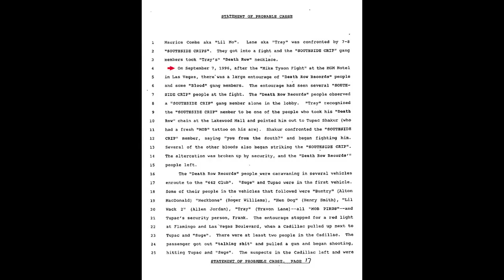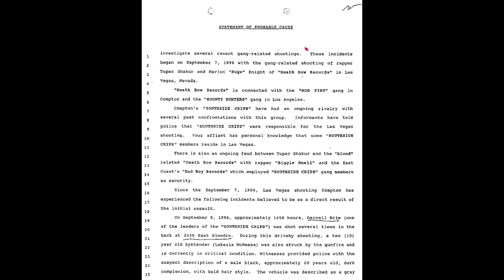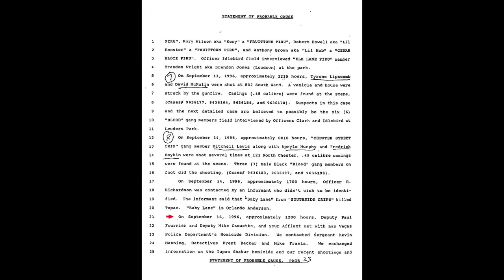Prosecutors charge suspect in 1996 shooting of US rapper Tupac Shakur LawOrder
That incident, Johansson said, led to "the retaliatory shooting death of Tupac Shakur." After obtaining a gun, Davis, Anderson and two other individuals boarded a white Cadillac and located the black BMW in which Shakur was a passenger and Knight was driving, Johansson said.

A Nevada grand jury has indicted an accused former gang leader with the murder of hip-hop star Tupac Shakur three decades ago, authorities said on Friday, a breakthrough in a long-unsolved case that was a defining moment in the history of rap. Duane "Keffe D" Davis was charged with one count of murder with a deadly weapon for his alleged role in leading a group of men to kill Shakur in a 1996 drive-by shooting near the Las Vegas Strip.

Authorities described Davis as the "shot caller" of a hurried plot to avenge the beating of his nephew, Orlando Anderson, inside the MGM Grand Garden Arena by Shakur's entourage on the night of Sept. 7, 1996, not long before the shooting. "He orchestrated the plan that was carried out to commit this crime," Metropolitan Police Department Lieutenant Jason Johansson said at a news conference.

Police showed hotel security footage of several men kicking and punching a person they identified as Anderson. One of those seen attacking Anderson was identified as Marion "Suge" Knight, co-founder and then-CEO of Los Angeles-based Death Row Records, which produced Shakur's records. That incident, Johansson said, led to "the retaliatory shooting death of Tupac Shakur."

After obtaining a gun, Davis, Anderson and two other individuals boarded a white Cadillac and located the black BMW in which Shakur was a passenger and Knight was driving, Johansson said. Shots were then fired from the Cadillac into the passenger side of the BMW. Shakur, struck by four gunshots, died in a hospital six days later at the age of 25. Knight was grazed in the head by a bullet fragment but suffered only minor injuries.

Authorities did not say who fired the gun at Shakur. The other three men who were in the Cadillac with Davis, including his nephew, are all since deceased, they said. RIVAL GANGS

Johansson said the violence at the MGM stemmed from a feud between two rival Los Angeles-area street gangs - the South Side Compton Crips, of which Duane was the reputed leader, and Mob Piru, with which Death Row Records and Knight were closely affiliated. Members of both groups were in Las Vegas the night of the killing to attend a world heavyweight title boxing match between Mike Tyson and Bruce Seldon.

Johansson said detectives had pieced together most of the circumstances and people involved in the series of events that led to the shooting in the first few months of their investigation, but they long lacked "the necessary evidence to bring this case forward and present it for criminal charges." The case was "reinvigorated" in 2018 by "Davis's own admissions to his involvement in this homicide investigation that he provided to numerous different media outlets" at that time, Johansson said.

Davis had admitted in interviews and in his 2019 tell-all memoir, "Compton Street Legend," that he was in the Cadillac from which gunfire had erupted during the shooting. That sparked a renewed push by homicide detectives to solve the case, with a concerted wave of witness interviews and evidence collection that led investigators to obtain a search warrant for Davis' home in July, which in turn uncovered sufficient additional evidence to bring the case to a grand jury and ultimately secure an indictment, Johansson said.

Davis was arrested outside his home on Friday morning and was in police custody, prosecutors said. Reuters was unable to reach Davis and it was not immediately unclear whether he had secured legal representation. Shakur, an influential performer widely regarded as one of rap music's greatest artists, was also one of its most commercially successful, selling more than 75 million records worldwide.

He was best known for raw lyrics laced with violence, sex and profanity describing life in the ghetto. His album "All Eyez on Me," released shortly before his death, celebrated his own outlaw image. Beloved by his fans -- and detested by politicians -- for songs that celebrated violence and misogyny, Shakur was no stranger to trouble, having spent much of the last two and a half years of his life in and out of court, jail or hospitals. Shakur became more popular in death than in life, and in 2017 he was inducted into the Rock and Roll Hall of Fame.

(This story has not been edited by Devdiscourse staff and is auto-generated from a syndicated feed.)